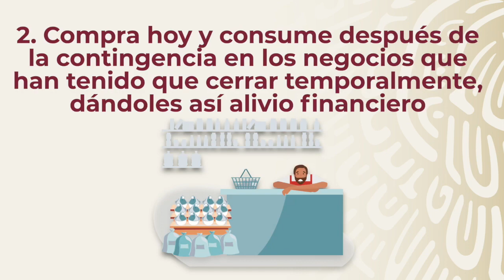Nueva plataforma para rescatar a México | Andrés Manuel López Obrador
Hoy presentamos la plataforma para que las empresas de la industria de la construcción, de minería y fabricación de equipos de transporte manifiesten, bajo protesta de decir verdad, que cumplen con los protocolos de seguridad sanitaria necesarios para reiniciar actividades el 1 de junio.

Poco a poco podremos transitar a la Nueva Normalidad, pero no debe relajarse la disciplina en los últimos días de la Jornada Nacional de Sana Distancia. Si hemos evitado que nos desborde la epidemia de COVID19 es por la participación responsable del pueblo de México.